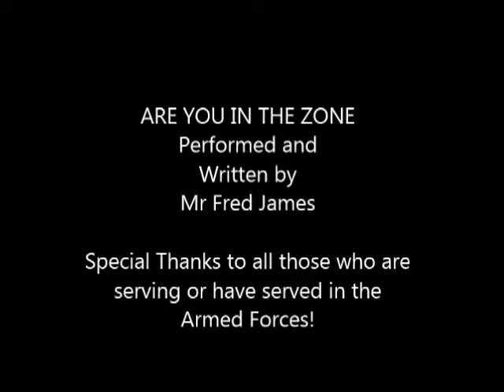Acrow Bridge & Poseidon Barge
Acrow Bridge & Poseidon Barge teamed up to provide the Modular Bridge System & sectional barges at Fort Leonard Wood in MO & Afghanistan